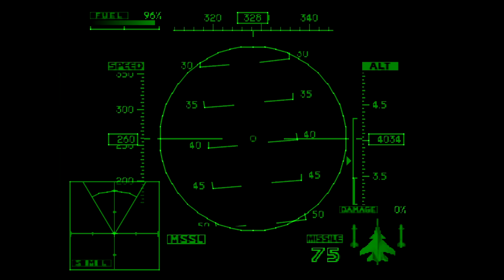✈ Ace Combat 2 - Mission 20: Last Resort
Mission 20 ► Pursuit of giant submarine

00:08 - Briefing
00:52 - Mission Start

Game: Air Combat 2 (US Version)
System: Playstation, emulated on PC via ePSXe
Difficulty: Hard

Welcome to this complete playthrough of all  missions in Ace Combat 2, played on the hardest difficulty setting.
An enormous leap forward from the first game, AC2 introduced analogue controls, far more detailed aircraft, considerably more textures with increased detail, landing sequences and named enemy Ace pilots.